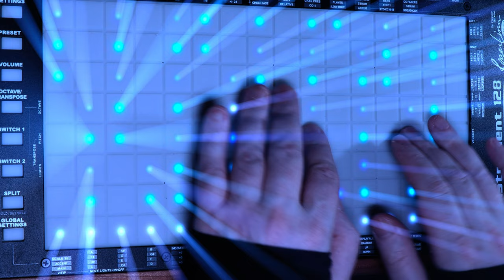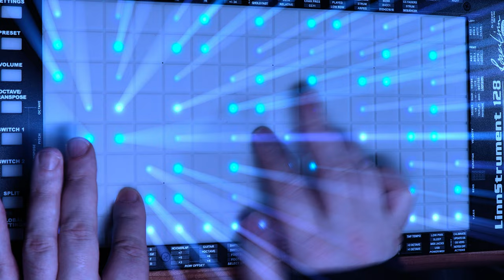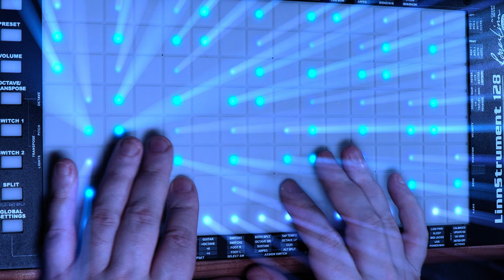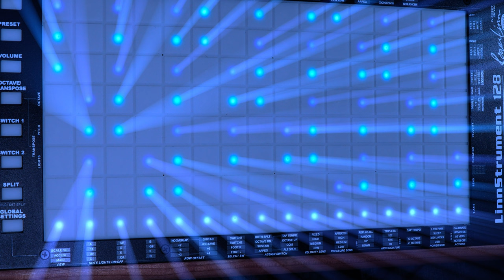LinnStrument • In the Haunted Forest